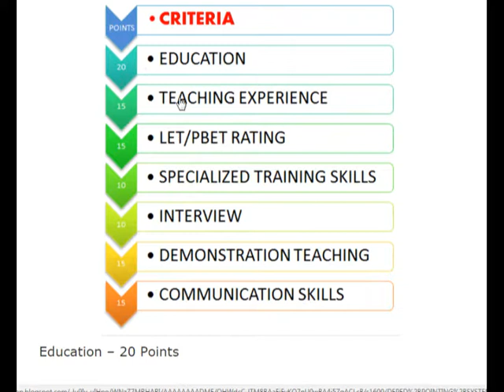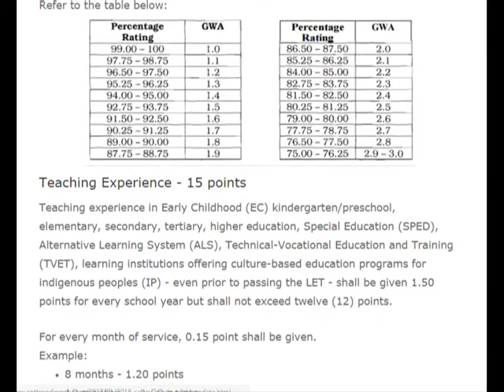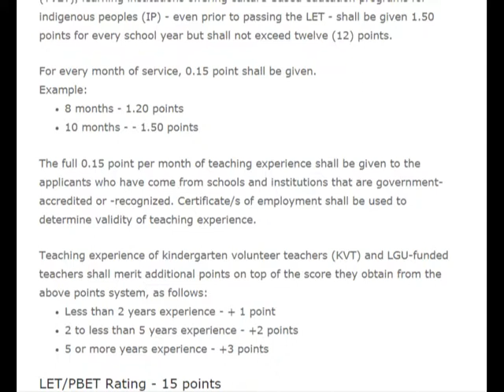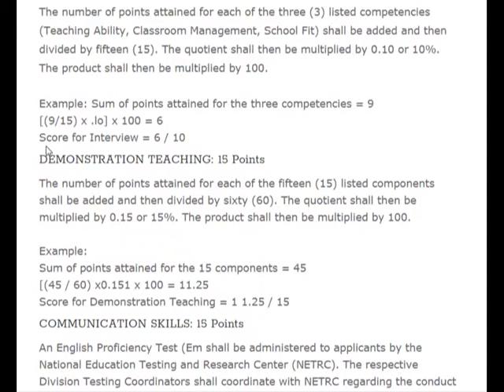2017 | DEPED Teacher I Pointing System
The video shows the detailed pointing system of DepEd or the department of education for those applicants on a Teacher I position.